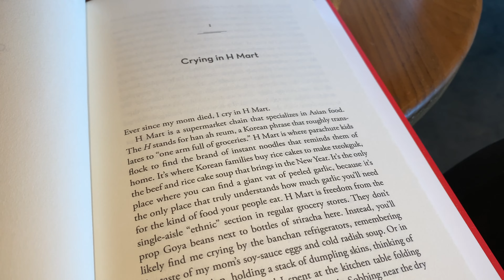Books, Gym, & Target | day in the life vlog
Just a small vlog taking you guys around my free day to do what I want to do as a little update (: